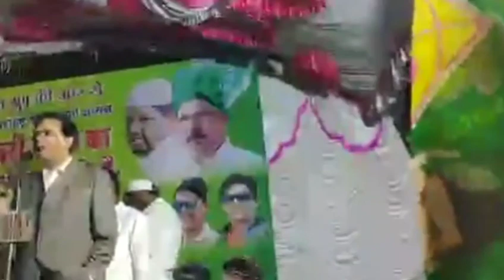AIMIM नेता डॉ अब्दुल गफ्फार कादरी का धूलिया में ज़बरदस्त भाषण | 11/01/2020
AIMIM नेता डॉ अब्दुल गफ्फार कादरी का धूलिया में ज़बरदस्त भाषण